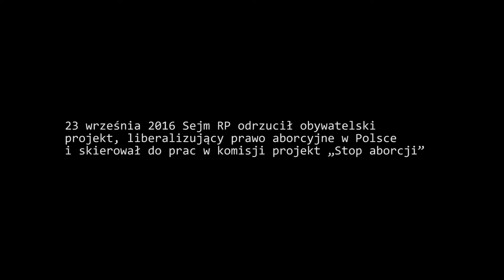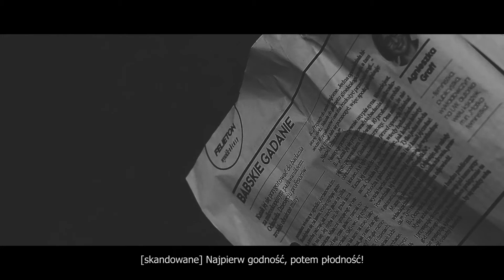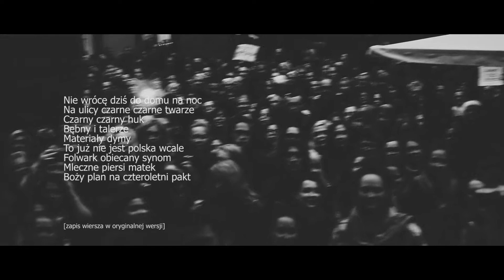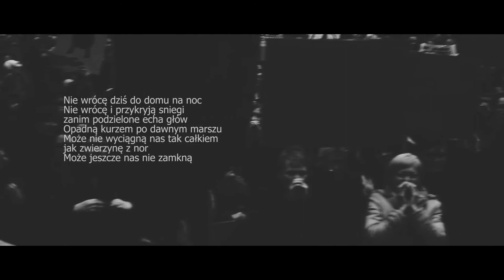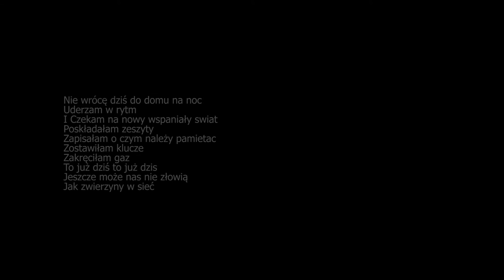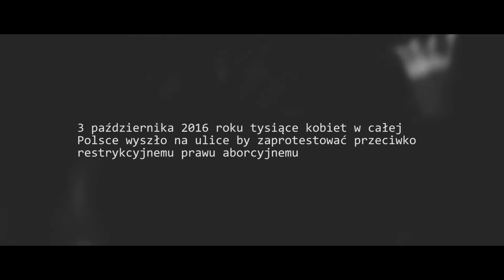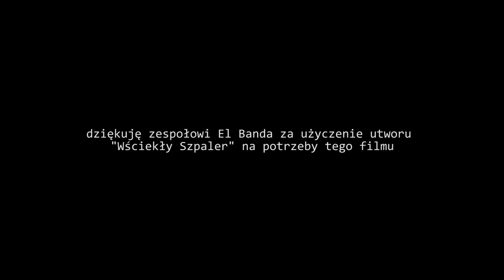"By każdy z Was pojął godność!"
Materiał dokumentujący Czarne Protesty, które miały miejsce w Toruniu, jesienią 2016 roku.
CZARNY PROTEST | 3 października 2016 | FILM 15:17 min

Realizacja: Zachary Larysz
W filmie wykorzystano utwór "Wściekły Szpaler" zespołu El Banda oraz wiersz autorstwa Leny Bielskiej.